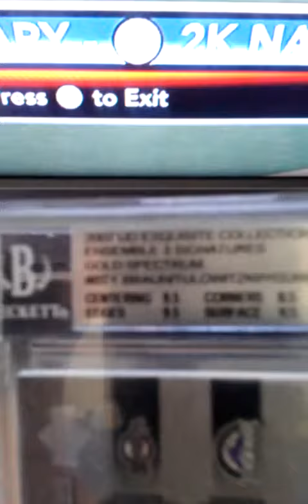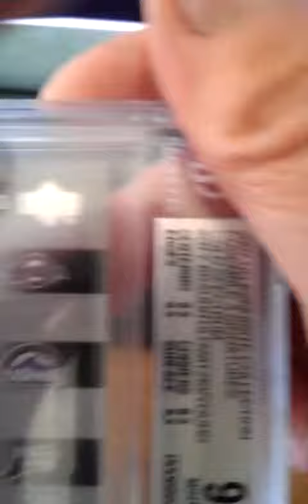Bad ass 3 way braun tulo auto 2/3 bgs9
Braun